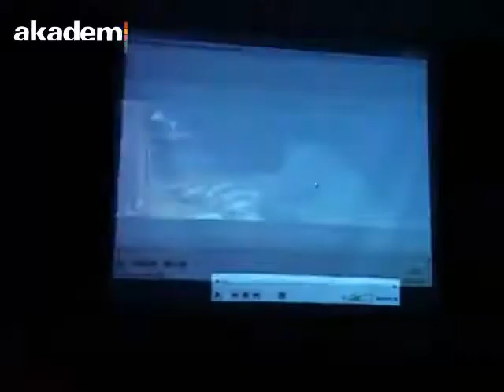Intervention de Yaël Abecassis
"Les Grandes Dames du Judaïsme francophone", Mars 2010 au Netanya Academic College